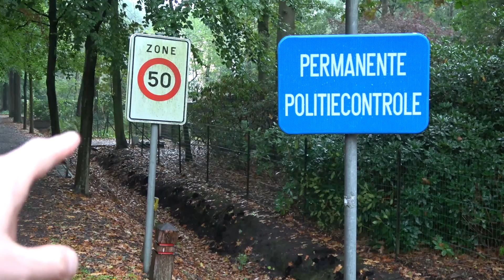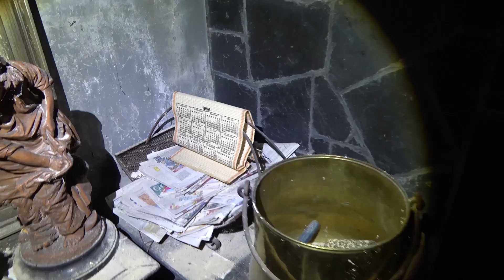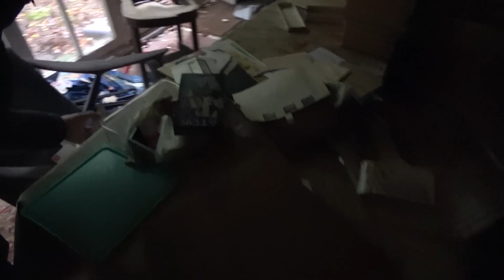Oude VILLA in België van een MILITAIR uit de USA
We bezochten een Oude VILLA in België van een MILITAIR uit de USA. Alle spullen stonden nog in het huis.